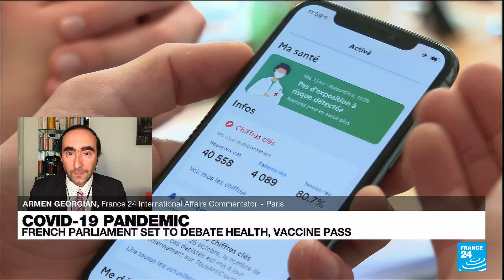Covid-19 pandemic: French parliament set to debate health, vaccine pass • FRANCE 24 English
French parliament starts to debate legislation that would require people to show proof of vaccination to go to a restaurant or cinema or take the train. The new law, which would do away with the option to show a negative test instead of having the jabs, has the backing of most parties and is almost certain to be passed by the lower house in a vote late on Monday or early on Tuesday.